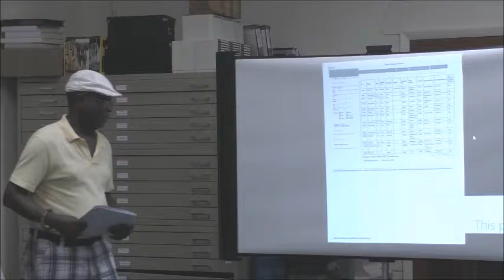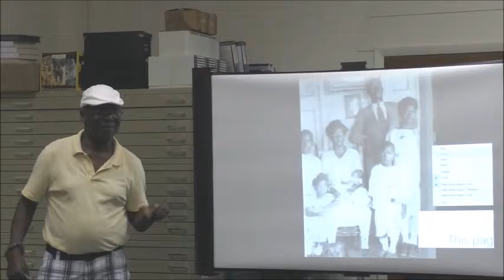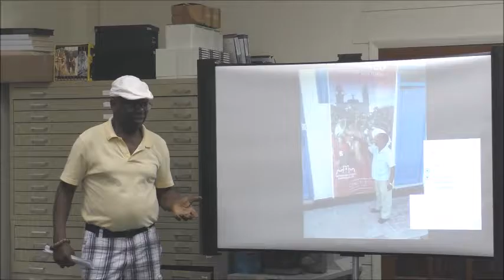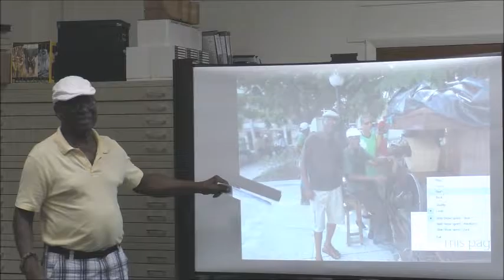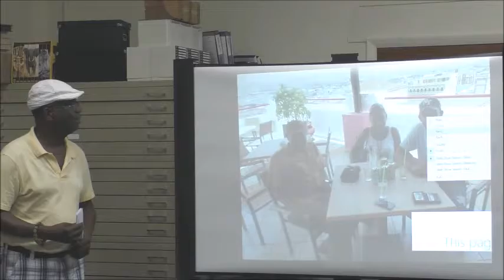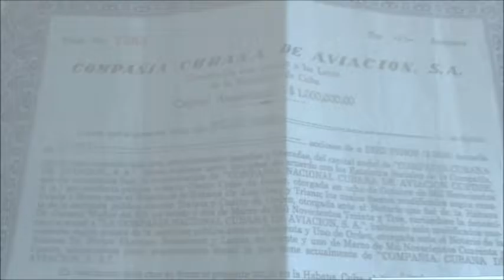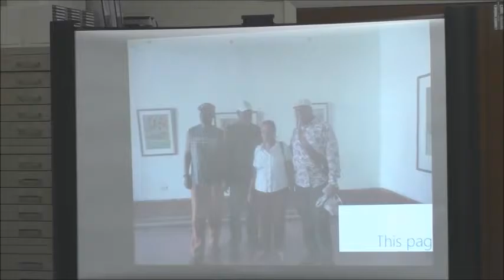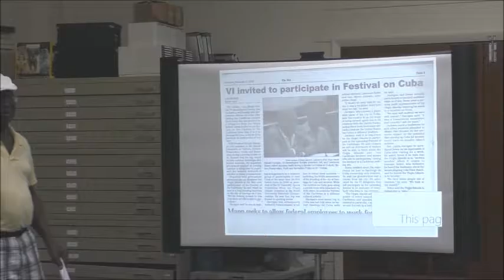Larry Sewer - Finding Virgin Islands Family Roots in Cuba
Join Stephanie Richardson and Larry Sewer at the Caribbean Genealogy Library on October 15th, at 2pm: for their talk on "Finding Virgin Islands Family Roots in Cuba". In this presentation the two presenters will discuss their Cuban connection, their travels to Cuba in search of relatives and the resources they used to research their family line. Bring a friend and learn about the VI-Cuba connection and tracing family roots in Cuba. The presentation is hosted at the Caribbean Genealogy Library in conjunction with the Virgin Islands Genealogical Society (VIGS).